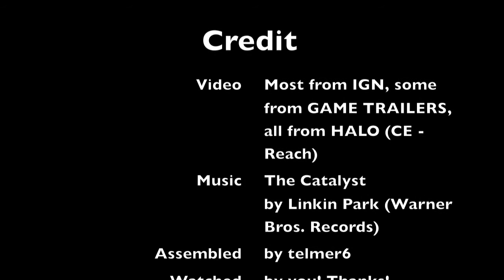Halo - The Catalyst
Video - Most from IGN, some from GAME TRAILERS, all from HALO (CE - Reach)
Assembled - by telmer6!
Watched - by you! Thank you!